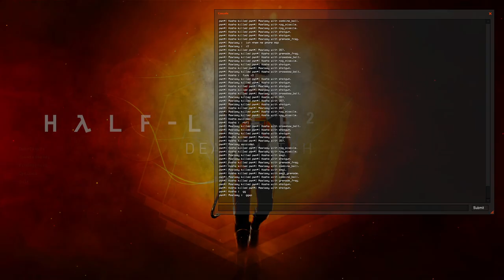HL2DM 1vs1 EU: CU S5 | Kazha vs Maxtasy | Maxtasy PoV | Map 1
Event: Clans-United 1vs1 league. Season 5.
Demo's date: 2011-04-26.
Players: Kazha, Maxtasy.
Map: dm_ethic.